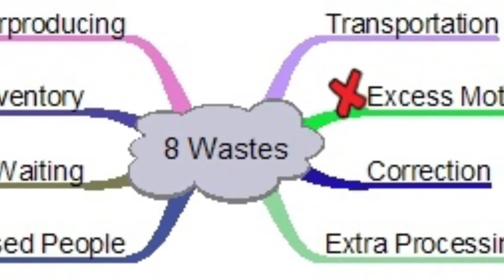Layout Buddy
2 second improvement in our embed layout for curtainwall installation